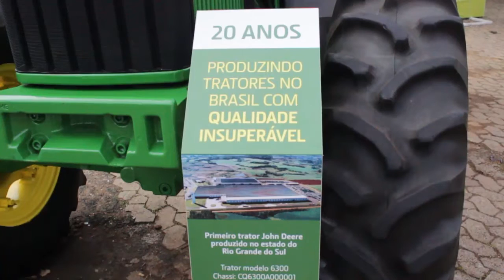John Deere o lançamento trazido da fábrica de Horizontina-RS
O gerente regional de vendas da John Deere, Tangleder Lambrecht diz que os tratores e colheitadeiras são os produtos mais procurado e acredita que nos dois próximos anos a John Deere terá resultados ainda melhores.